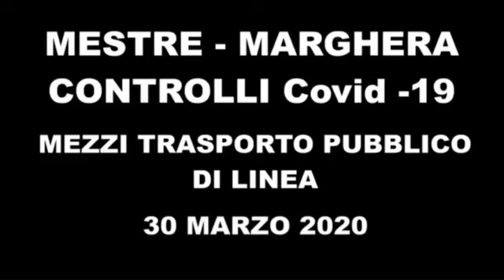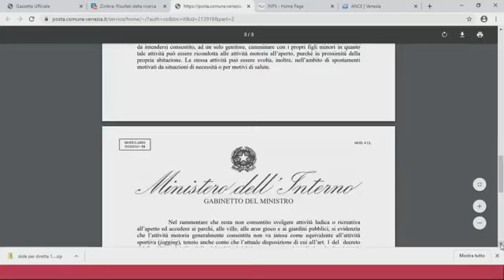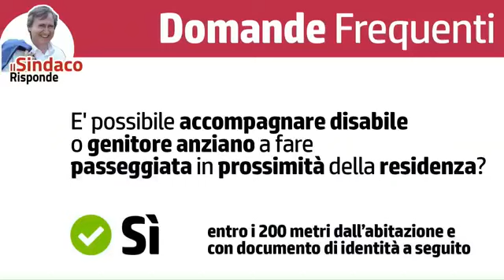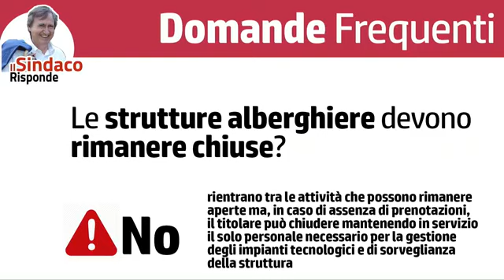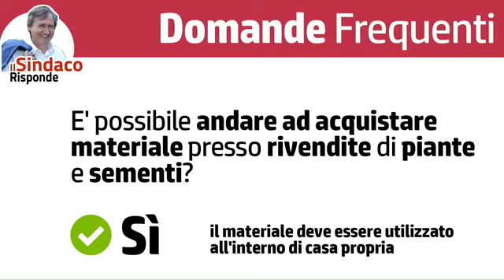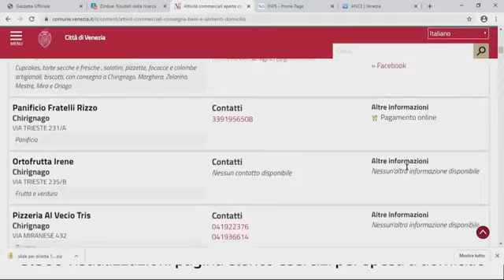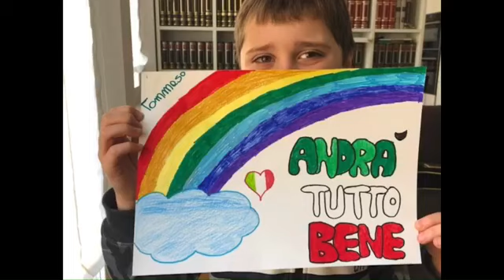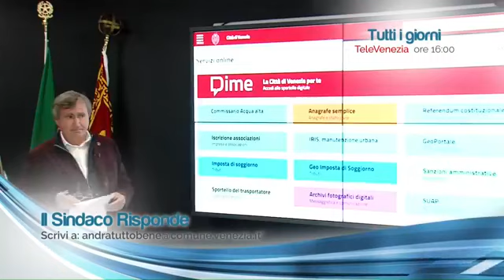Luigi Brugnaro - Diretta FaceBook, 1 Aprile 2020